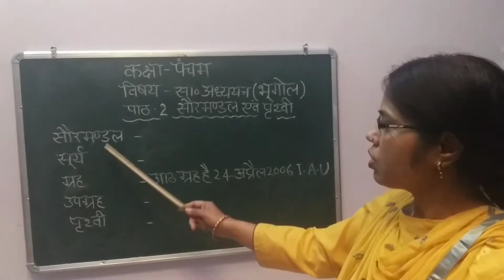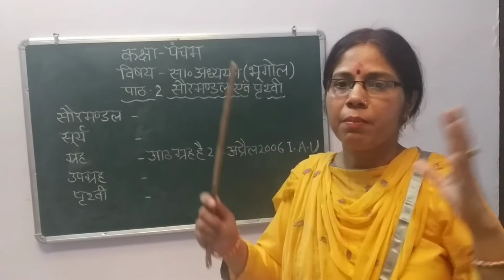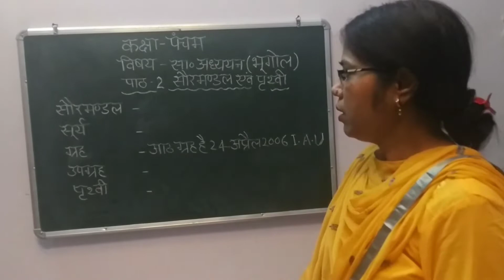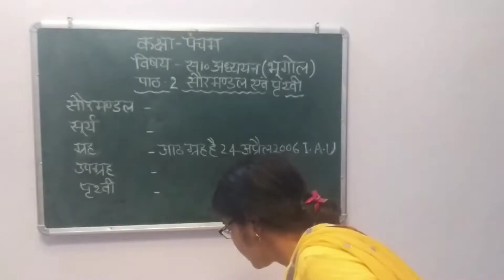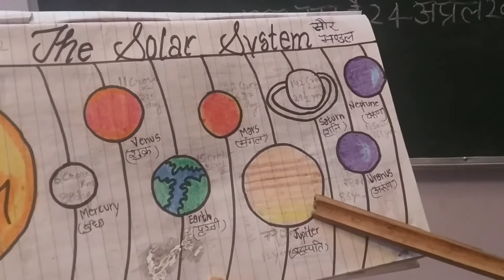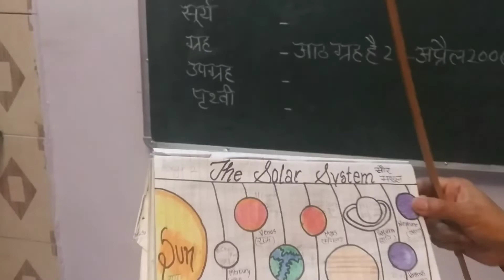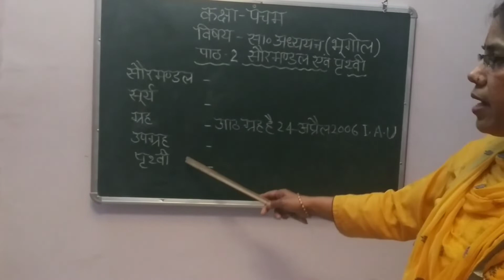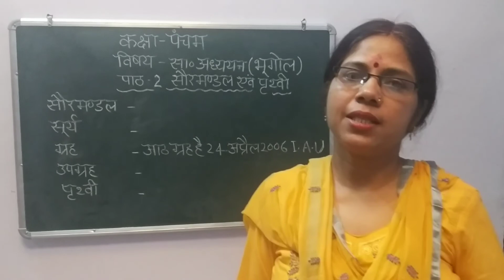Class 5 geography lesson 2 Sour mandal and Pathvi